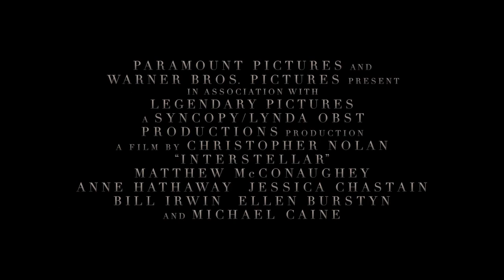星際穿越 前導預告 中文版 Interstellar Teaser Trailer